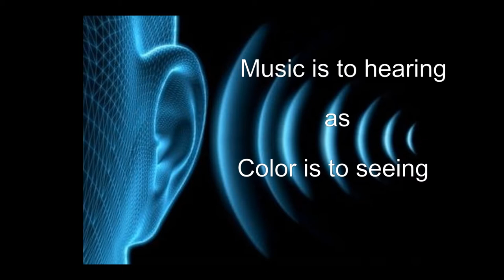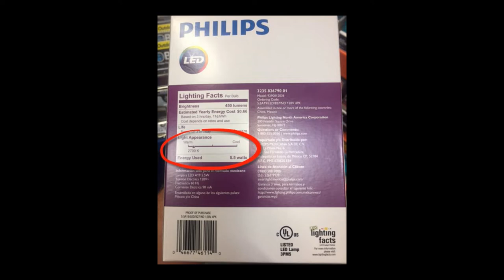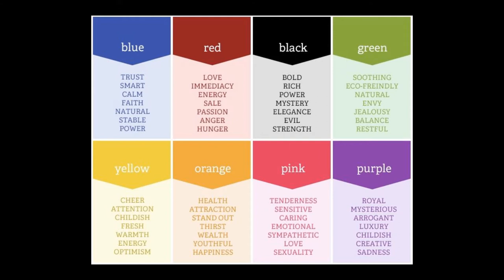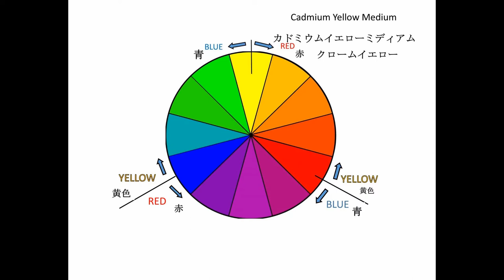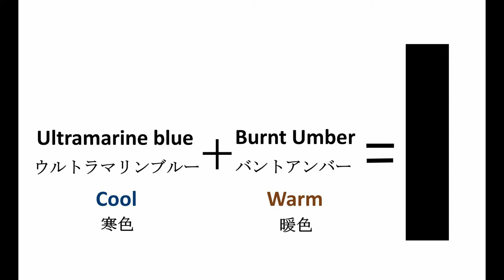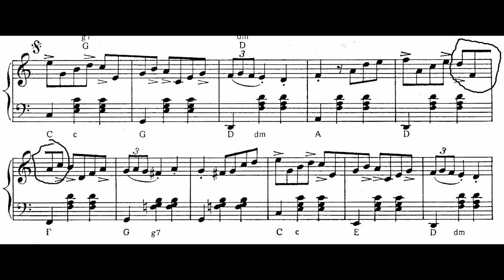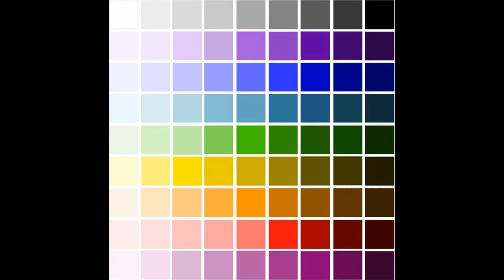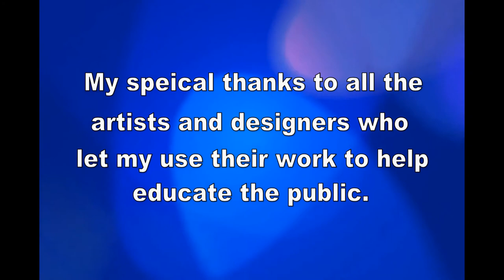Color For Everyone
A brief understanding of color about everything for everyone. From picking a color for a baby's room, color theory for designers, to painting pictures. Find out the color of light bulbs. How to set color temperature for your camera. How to pick and change a color. Color mixing made easy.  Ending has a great makeup tip.